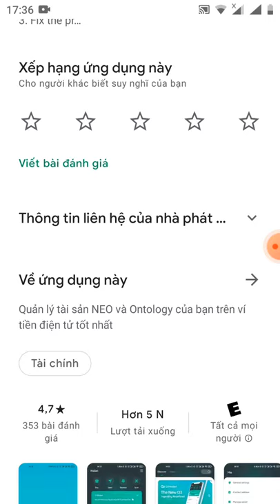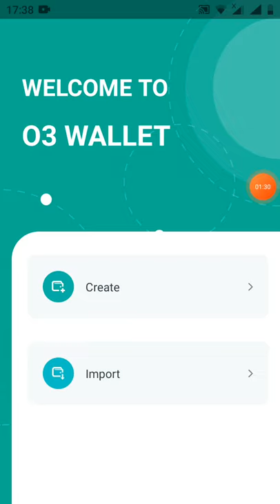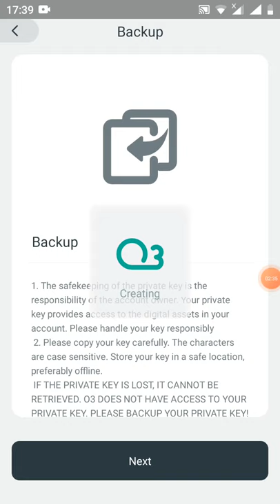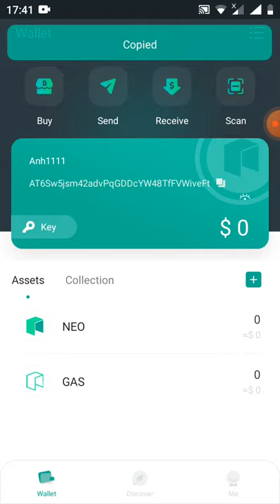hướng dẫn tạo ví 03 wallet để lưu trữ đồng coi chạy trên nền tảng của NEO